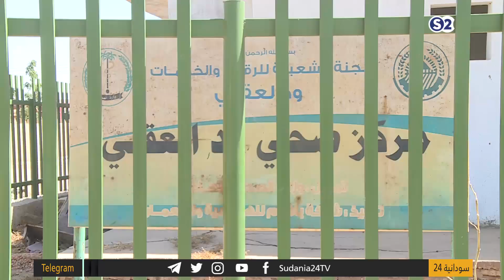ودالعقلي..قضايا التخطيط والخدمات - لمن يهمة الأمر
الثلاثاء 4-2-2020
تقديم :
متوكل برير
انتقلت سودانية ٢٤ مع عدد من القنوات الى قمر عربسات  على الترددات  :
12523 رأسي- 12034 أفقي معدل ترميز
27500

ـــــــــــــــــــــــــــــــــــــــــــــــــــــــــــــ

ـــــــــــــــــــــــــــــــــــــــــــــــــــــــــــــ

اقوى البرامج الخاصة بالقناة :

ـــــــــــــــــــــــــــــــــــــــــــــــــــــــــــــ

ـــــــــــــــــــــــــــــــــــــــــــــــــــــــــــــ